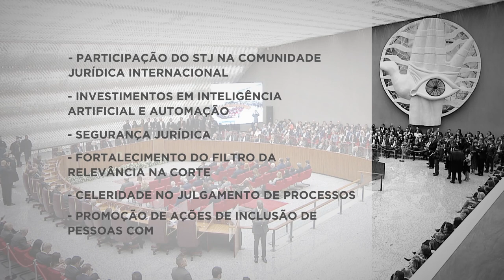Ministra Maria Thereza toma posse defendendo imparcialidade dos juízes e diálogo com outros poderes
"Deve-se cumprir e fazer cumprir a lei, observando o espaço que a Constituição reserva ao Judiciário, dialogando com os demais poderes. Deve-se estar aberto à sociedade em gestos transparentes e aplicar a jurisprudência de maneira consistente, para que a prestação jurisdicional seja segura, íntegra e previsível, e o julgamento dos processos ocorra em prazo razoável".

As palavras foram ditas pela ministra Maria Thereza de Assis Moura ao tomar posse como presidente do Superior Tribunal de Justiça (STJ), em cerimônia realizada na tarde desta quinta-feira (25). Ao lado do ministro Og Fernandes, empossado como vice, Maria Thereza será a 20ª presidente da corte e a segunda mulher a exercer o cargo (a primeira foi Laurita Vaz, no biênio 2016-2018).